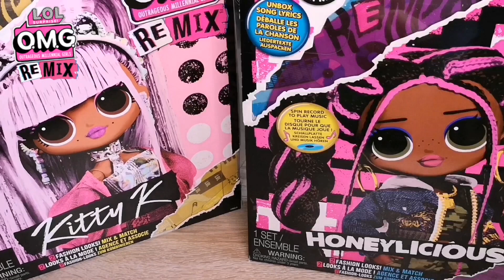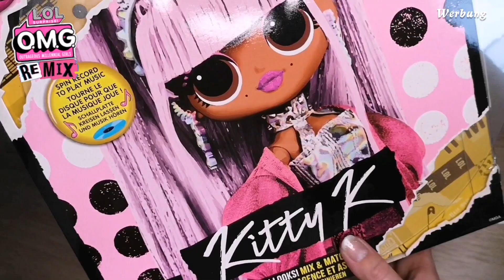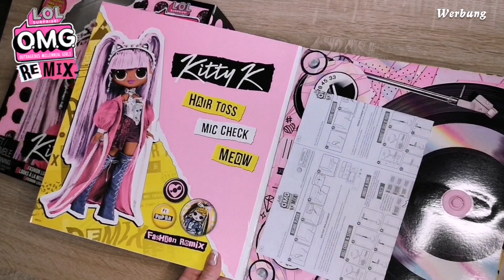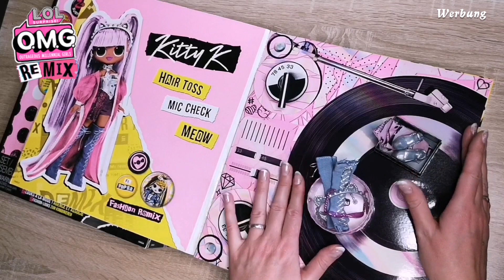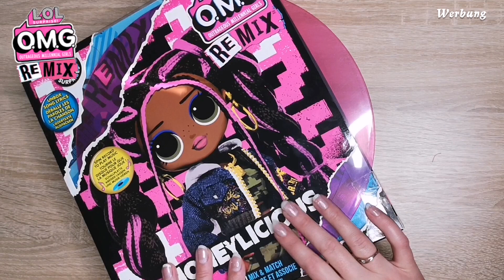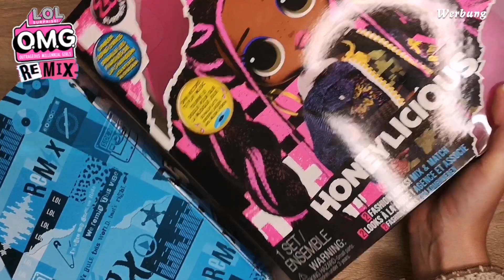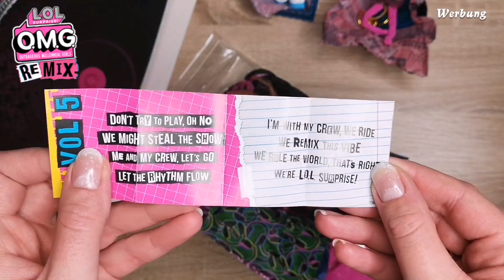LOL Surprise REMIX OMG🌟 Kitty K und Honeylicious unboxing deutsch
Unboxing deutsch. Es gibt mega coole Outfits :) KittyK Honeylicious und die Verpackung spielt Musik

~Werbung - Dieses Video enthält Markennenung.
Die gezeigten Produkte habe ich selber gekauft!

                 Jeff Kaale Golden
                 Jeff Kaale Mangoe

                 Jeff Kaale Kiwi